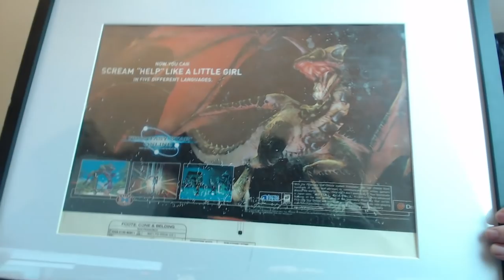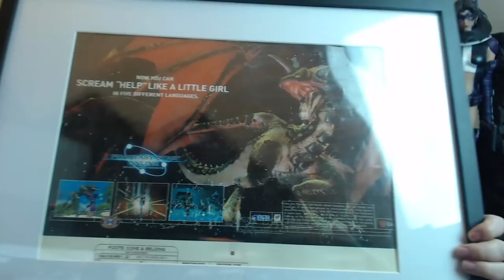FFXIV (Playing around with my OG Character)!!